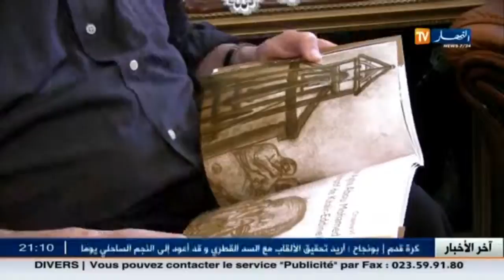‫فرنسا مئات الوثائق التاريخية الجزائرية تنتظر عودتها إلى الجزائر‬